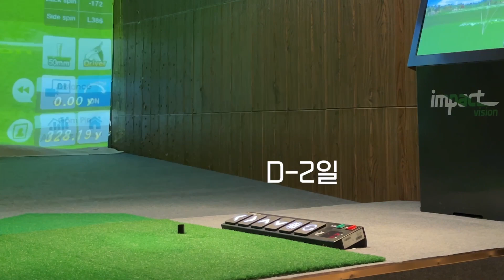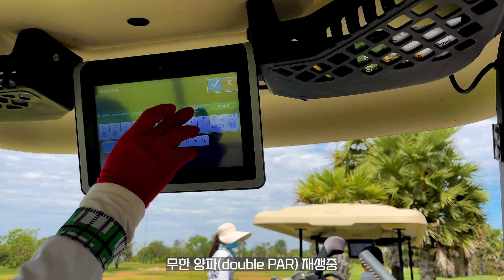캄보디아 브이로그 | 프놈펜 직장인 일상. 동남아 골프. 바타낙(VATTANAC). 벙커스크린골프. 골린이라운딩. 캄보디아 한식당 도새기(DOSEGI).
안녕하세요! 용시햄입니다.
오늘은 캄보디아 프놈펜 골프장에서 첫 라운딩을 했습니다. (a.k.a 머리올리는날)
재미있게 봐주시고.. 궁금하신거 있으시면 댓글주세요~

[Movie info]
Camera : iPhone 12 Pro MAX
Edit : Adobe Premiere Pro 2022

00:00 인트로
00:56 골프웨어사러가기
02:00 벙커스크린골프
02:26 골프장출발
02:50 바타낙도착
03:29 티업(Tee-off)
04:27 경기후반
05:30 한식당